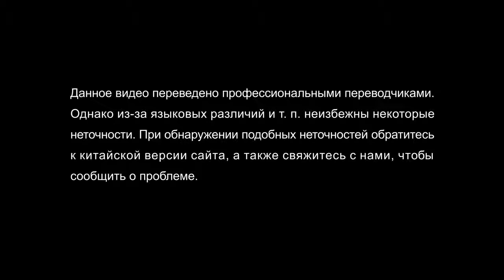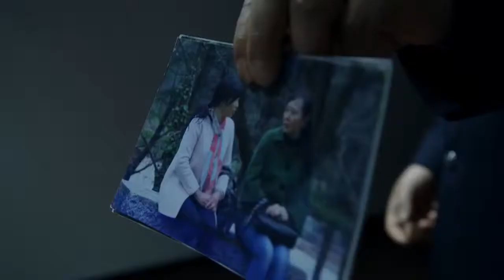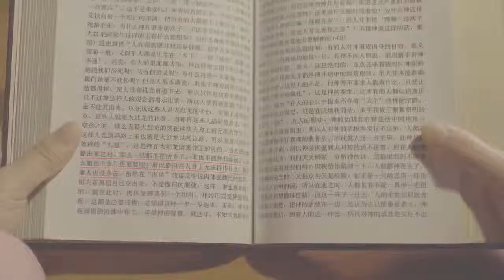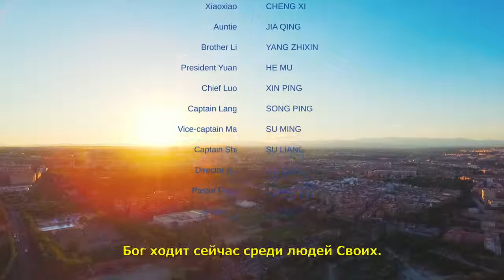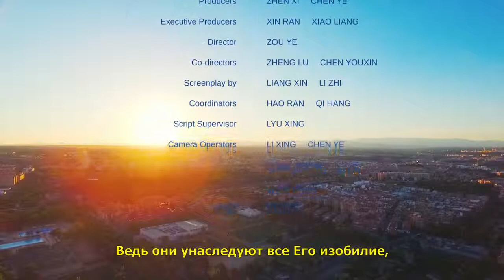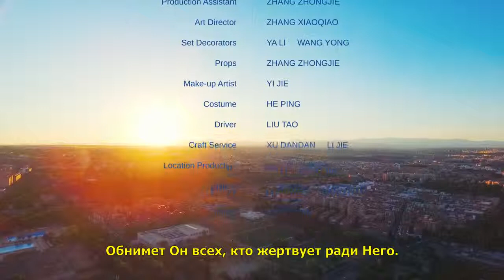Христианский фильм «ПРОТИВОСТОЯНИЕ»